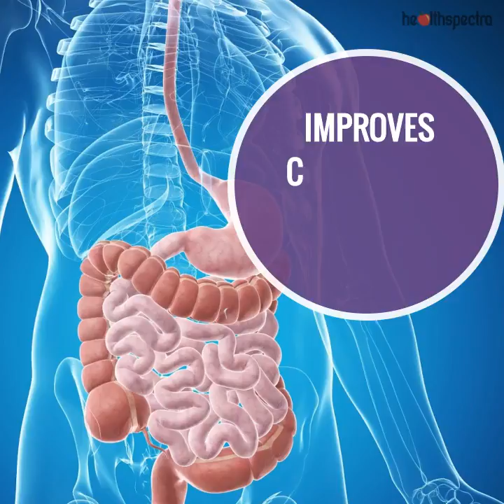Postures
LETS WATCH ABOUT WHAT GOOD POSTURE IS AND WHY IS IT SO IMPORTANT